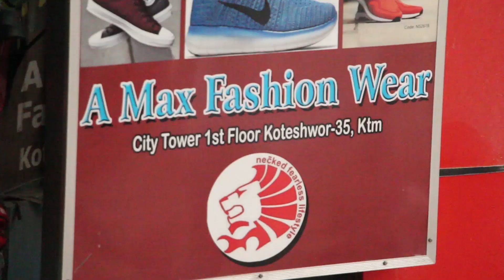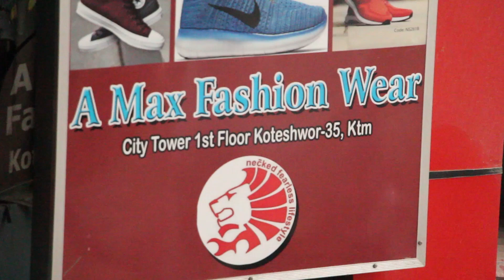जब, रबि काठमाण्डौ Airport उत्रिए | Rabi Lamichhane | Filmykura TV